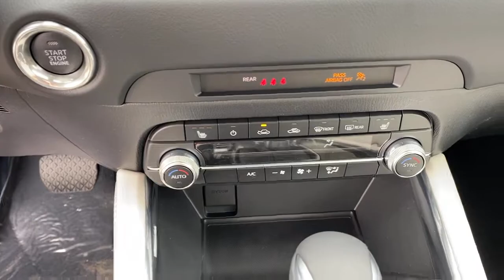2021 Mazda CX-5 Tustin, Irvine, Orange County, Santa Ana, Costa Mesa, CA M386088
2021 Mazda CX-5 Grand Touring - Stock#: M386088 - VIN#: JM3KFADM6M0386088

Tustin Mazda
28 Auto Center Dr